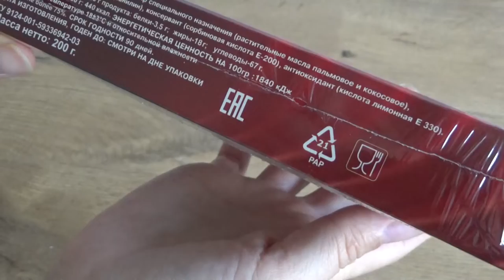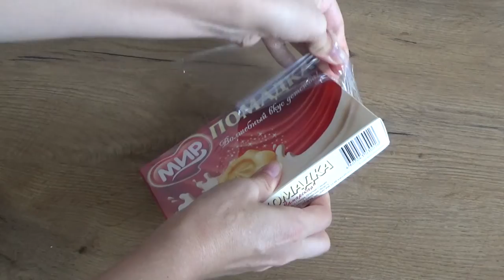Art Manij ОБЗОР 🧁Помадка Мир Самарская премиум